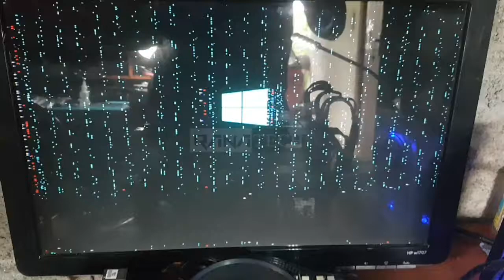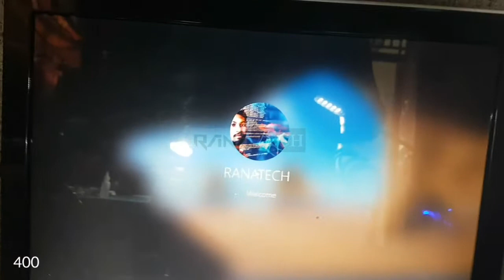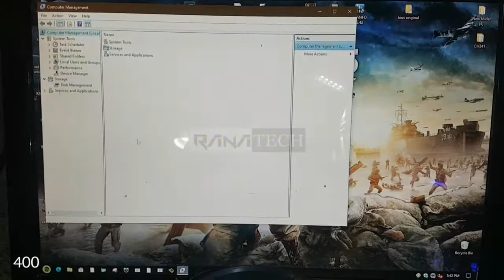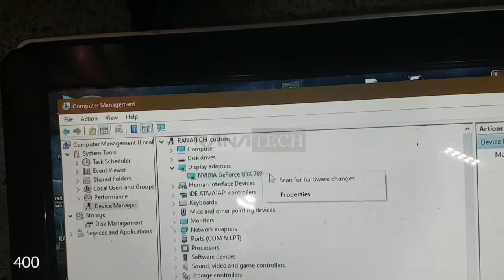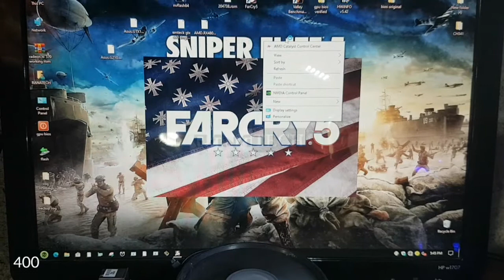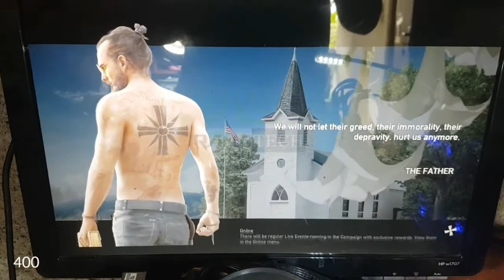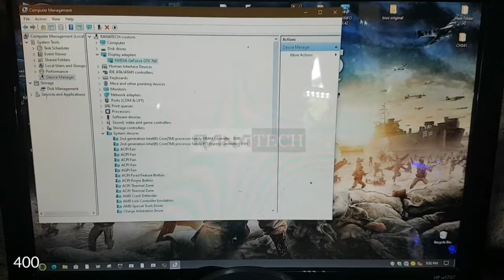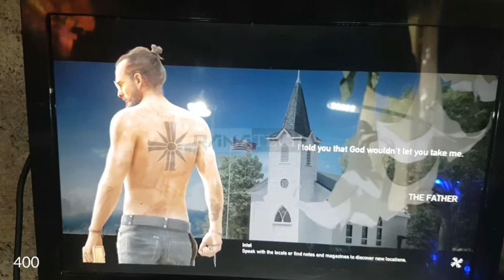GVN 760 WF3 fixed 🆗️from පයාගල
⭕GRAPHIC CARDS REPAIRING ⭕

REPAIRING CONDITIONS for Graphic cards 🛡
🔰01 month warranty for all repair ✔
🔰Free service ✔
🔰Free thermal pads ✔
🔰free thermal paste ✔
For every Repair ✔✔✔

⛔No Display
⛔No power
⛔Code 43
⛔sometimes no Display
⛔Horizontal and vertical lines
⛔Green lines
⛔Black screen
⛔ White screen
⛔Drivers Problems
⛔ Ports Not working
☣Liquid Damaged
☣Dust /Oli Damage
☢PCB Corotion Damage